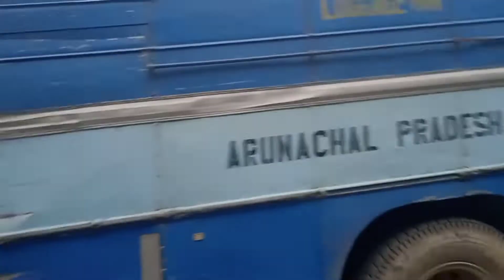Tezpur to Bomdila by sumo , Travelling to bomdila by road ,Assamese vlog ,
you all are going to see the beautiful route from Tezpur to bhalukpong to bomdila

KICK OUTSITE